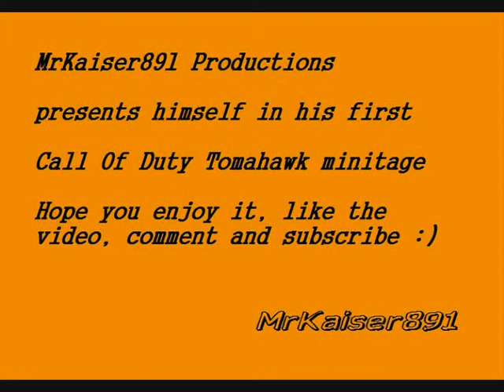MrKaiser891 - Tomahawk minitage